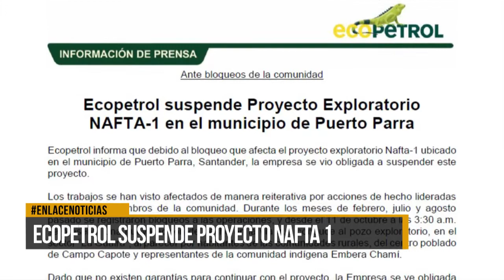Ecopetrol suspende proyecto NAFTA 1